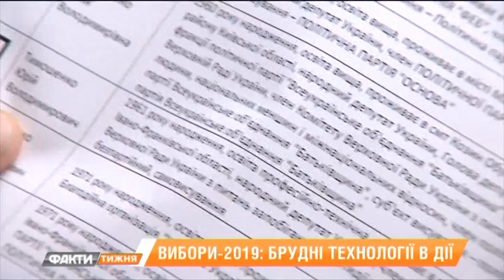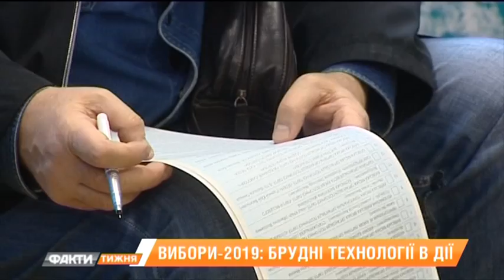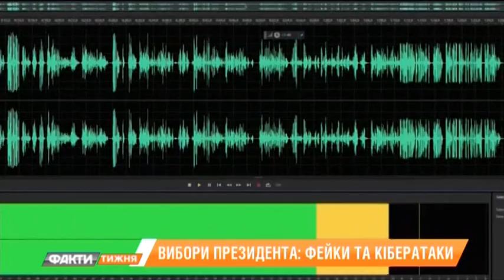Выборы президента: как разводят избирателей и грязные технологии, Факти тижня, 17.02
До выборов президента осталось каких-то полтора месяца. Грязные технологии используют штабы оппонентов? И насколько реальна угроза срыва выборов? Разбирался Владимир Соколов.